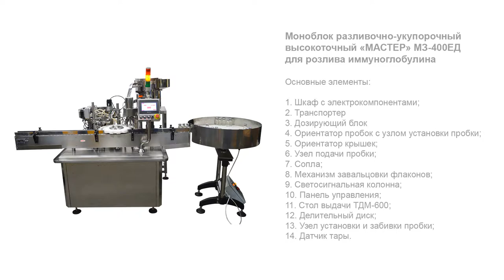Моноблок разливочно-укупорочный высокоточный «МАСТЕР» МЗ-400ЕД для розлива иммуноглобулина.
В данном видео показана работа высокоточного разливочно-укупорочного моноблока «МАСТЕР» МЗ-400ЕД для розлива иммуноглобулина на примере флаконов, объемом 50 мл.

Описание:

Универсальный упаковочный комплекс «МАСТЕР» МЗ-400ЕД реализует высокоточный розлив жидкого продукта и двухэтапную укупорку тары пробкой и крышкой. Дозирующий блок представлен перистальтическими насосами. За один шаг работы производится наполнение сразу двух флаконов. Для ориентирования металлических крышек и резиновых пробок, а также подачи их в зону установки на флаконы машина оснащена двумя виброориентаторами.

Моноблочная конструкция обеспечивает максимально рациональное и компактное размещение всех узлов. Для транспортировки флаконов по технологической цепи в моноблок встроен пластинчатый транспортер. Позиционирование тары на стадии ориентации и укупорки обеспечивается поворотным столом (делительным диском).

С более подробным описанием данного оборудования Вы можете ознакомиться на нашем сайте по ссылке

Характеристики:

Диапазон розлива: 5 - 200 мл;
Точность дозирования: ±1 %;
Габариты, мм (Д х Ш х В): 2000х1600х1550;
Мощность: 4,2 кВт;
Вес: 500 кг;
Напряжение: 220 В;